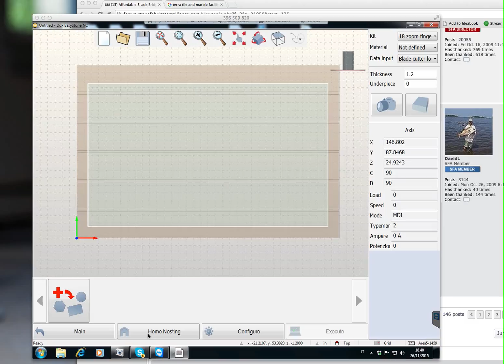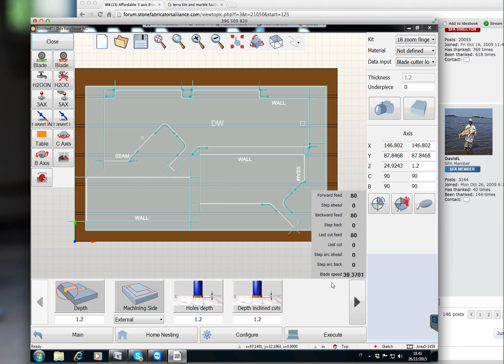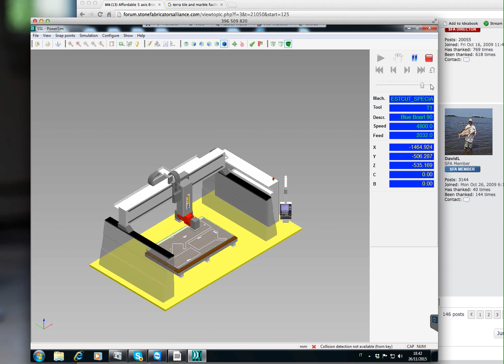EASYCUTautoFingerBit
A brief video showing how easy it is to cut a countertop using a fingerbit like a waterjet on Easycut software for an Omag Area 5 Saw